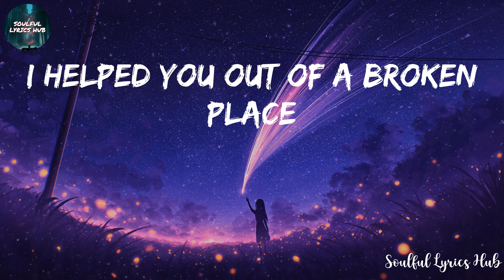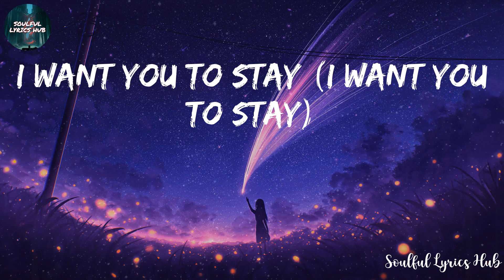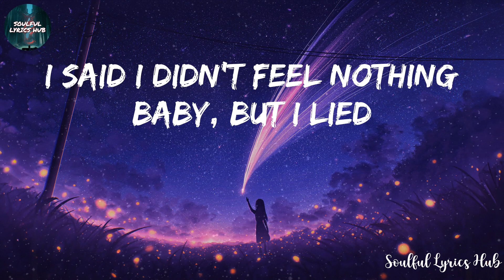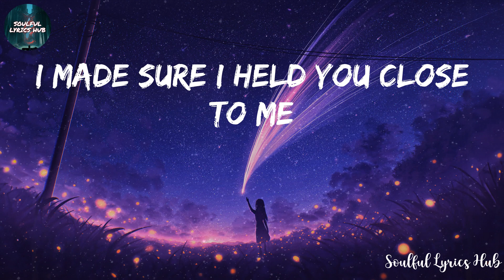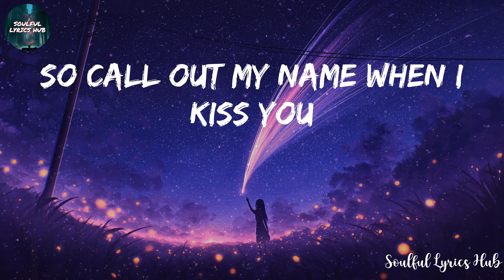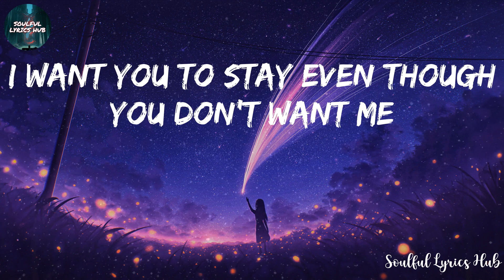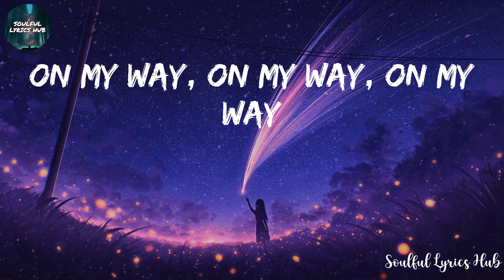The Weeknd - Call Out My Name (Lyrics)